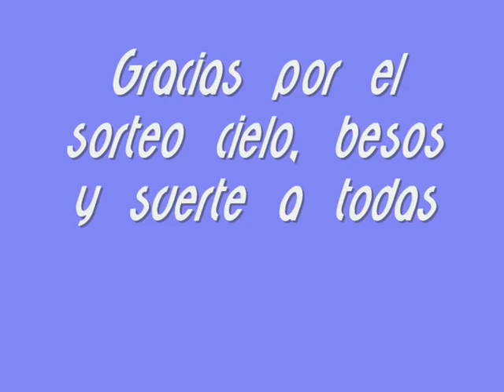Entrada al Sorteo de XicaGaga.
Holitas chicas esta es mi entrada al concurso de xicagaga, espero les guste, os mando un beso